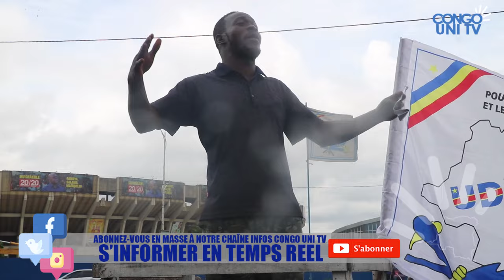URGENT : LE PRESIDENT FELIX TSHISEKEDI TACLE MOISE KATUMBI A LUBUMBASHI